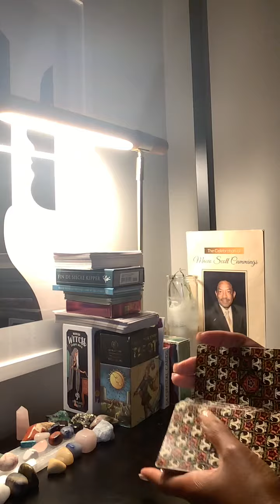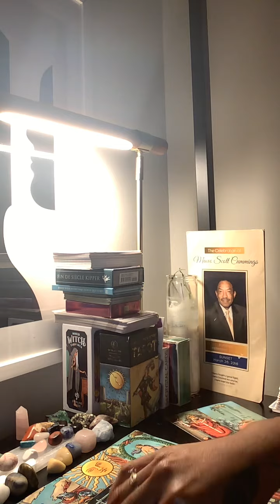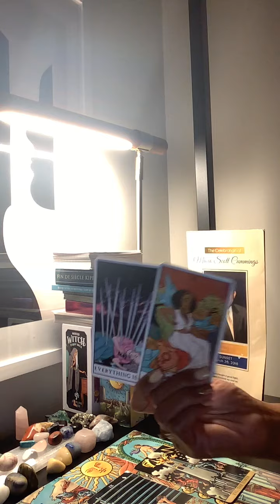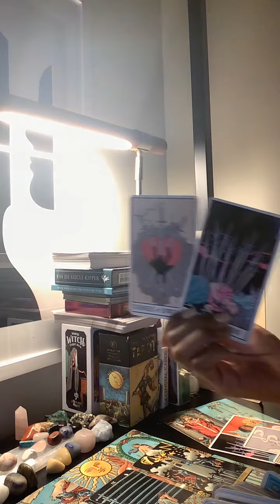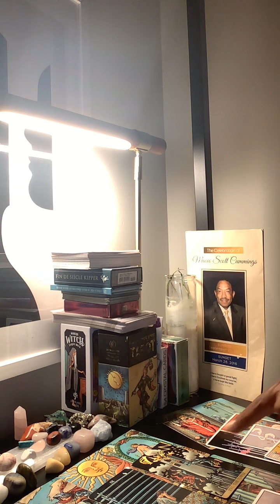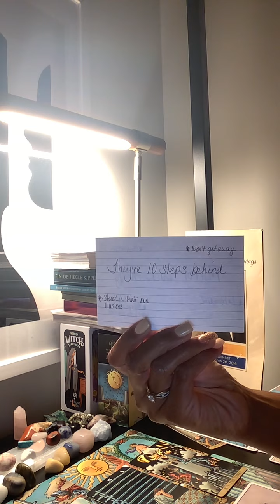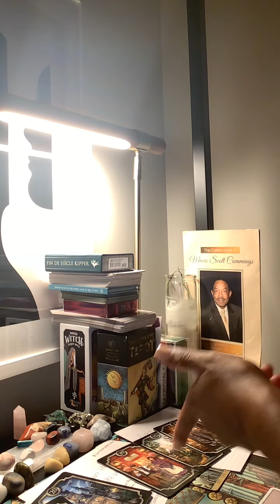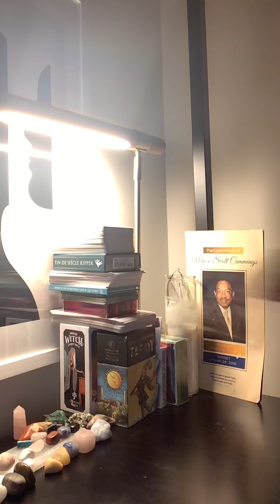Mission complete..U carry a heavy crown, that is seen brighter now..cant be denied.. Grade A++